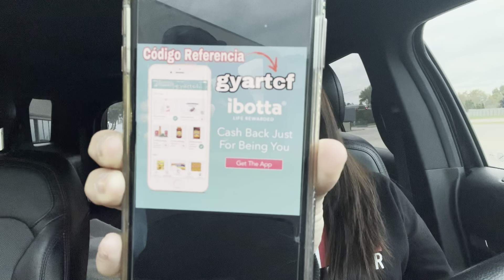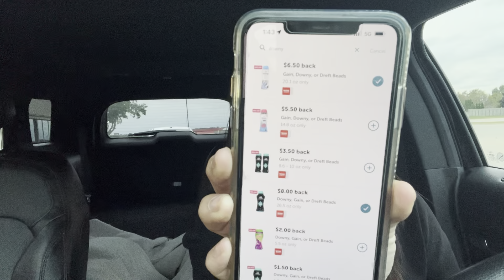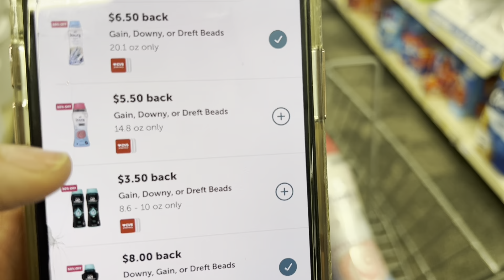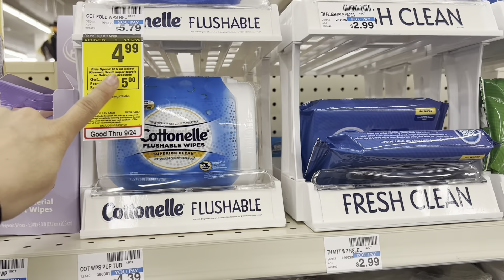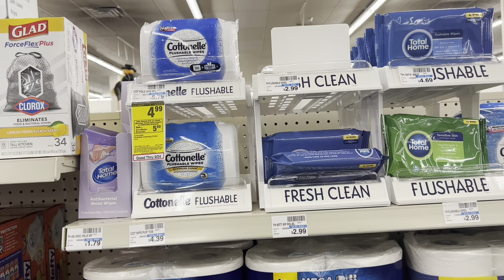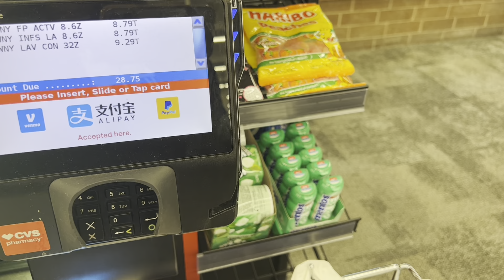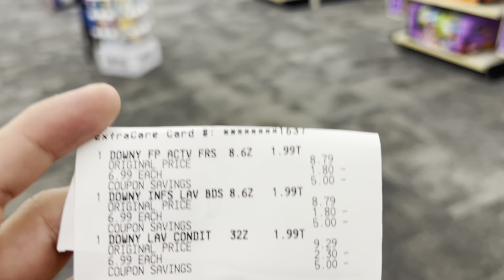🔥🚨💃Que **TREMENDO GLITCH** esto me dejo sin **PALABRAS**